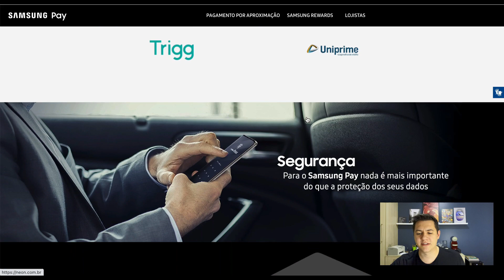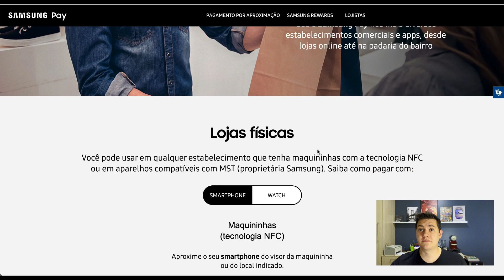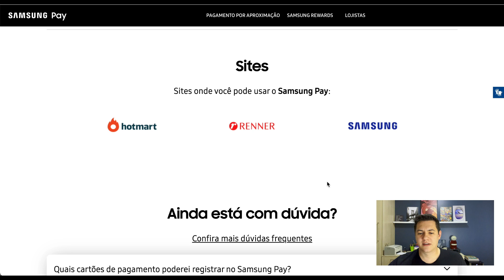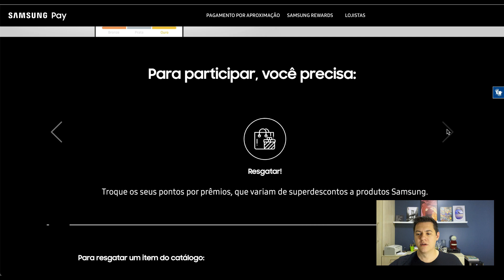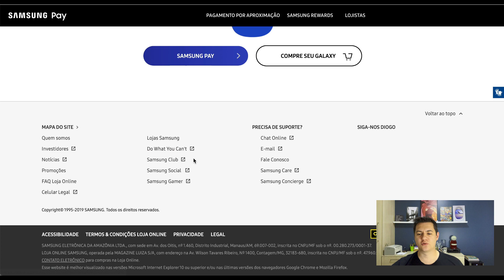Transforme Pontos do Samsung Pay em Pontos Livelo! | Tales Toledo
A Livelo e a Samsung estão com uma parceria até o final deste mês em que é possível trocar os seus pontos do Samsung Rewards por pontos Livelo Grátis!

Toda vez que você utiliza o Samsung Pay ganha pontos no Samsung Rewards, e pode trocar por uma série de descontos em lojas parceiras. A novidade é justamente que este mês é possível trocar por pontos Livelo. Se você tiver pontos lá no SamsungPay vale a pena!

Assista o vídeo e descubra os requisitos para participar da promoção e transformar os seus pontos do Samsung Pay em Pontos Livelo ;)